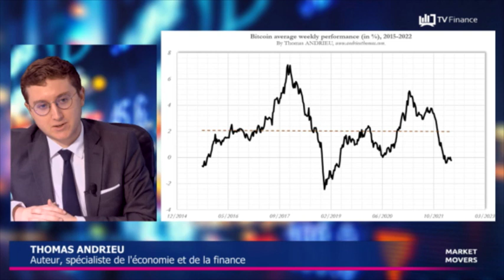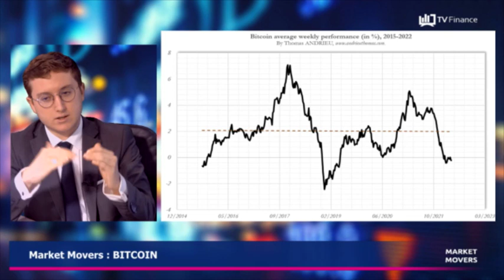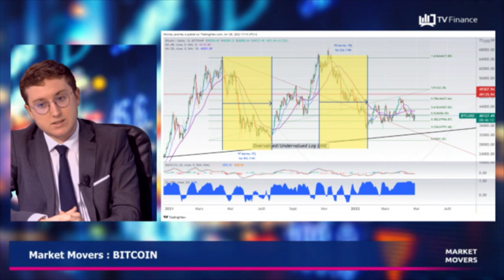BITCOIN : En manque de catalyseurs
BITCOIN : La corrélation avec le SP 500 s'est renforcée ces dernières séances. Le Bitcoin latéralise toujours sous le support des 40 000$. 65% de la masse Bitcoin n'est pas échangée ces dernières séances. Le déblocage pourrait se faire d'ici mi-mai.

par Thomas Andrieu, auteur, spécialiste de l'économie et de la finance